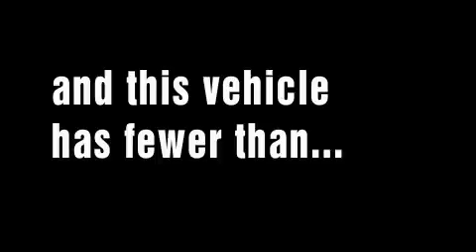Preowned 2001 BMW Worthington OH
We are proud to present this 2001 BMW .

 Year: 2001
 Make: BMW
 Model:
 Engine: 2.5L 6-Cylinder
 Trans.: automatic
 Exterior: Gray
 Miles: 11,395
 Interior: Black

 Pre-Owned 2001 BMW  Worthington OH